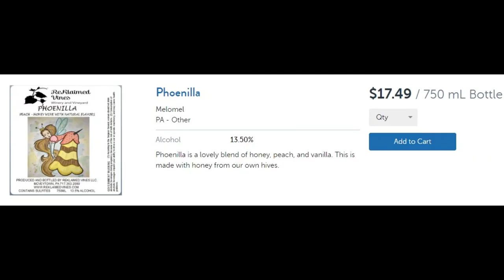Battle of the Peach Wines Round 1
On a mission to find a great tasting Peach Wine!!

Wines Tasted:
Purple Toad Winery
Paducah Peach

Reklaimed Vines
Phoenilla

Winehaven
Just Peachy

4275 Old US Hwy 45S
They also ship out of state, not all states though

Voted Best Winery , 2019
Tasting Room—
233 South Fourth Street
 Huntingdon, PA 16652
They do ship out of states (limited)

Winehaven Winery
10020 Deer Garden Ln
Chisago City, Minnesota 55013

XOXO
Nancy